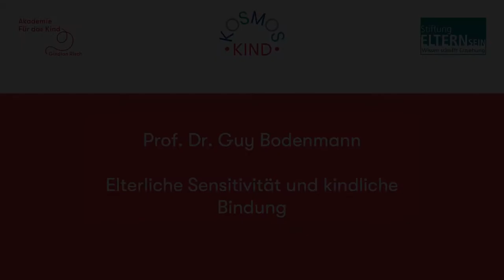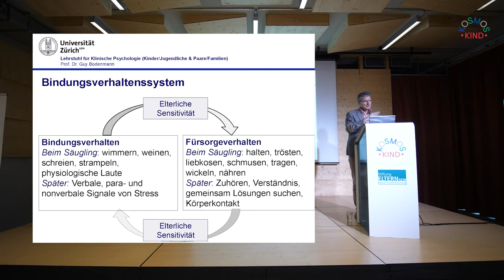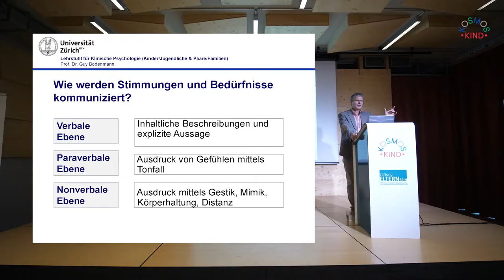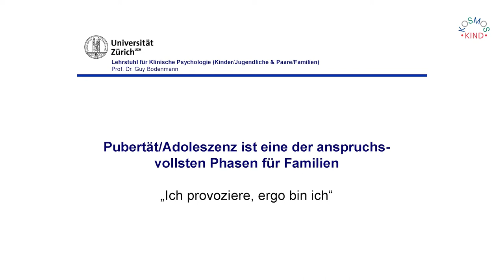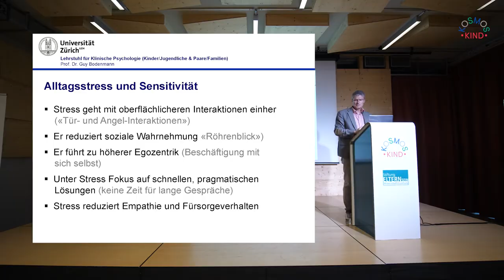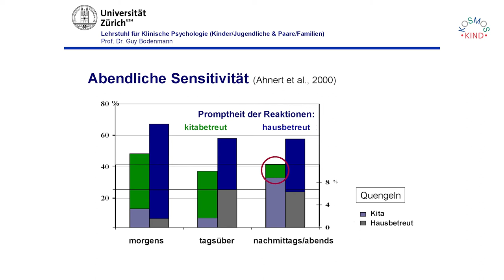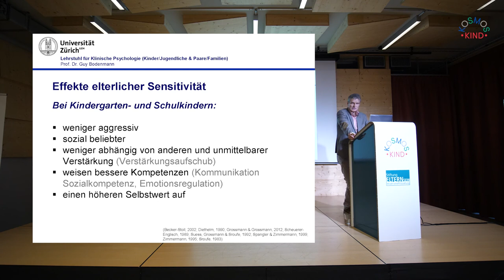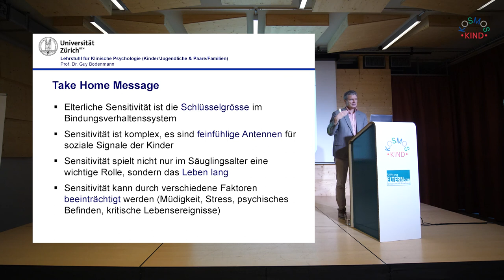Vortragszyklus "Kosmos Kind" #7: Prof. Dr. Guy Bodenmann: Elterliche Sensitivität und Bindung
Die kindliche Bindungserfahrung gehört zu den Meilensteinen der menschlichen Entwicklung: «Eine sichere Bindung ist eine der wichtigsten Resilienzfaktoren», weiss Guy Bodenmann aus seiner umfangreichen Forschungstätigkeit. «Sie legt die Basis für das allgemeine Befinden und den Erfolg in verschiedenen Lebensbereichen – wie beispielsweise Freundschaften, Schule und Partnerschaft.» Doch welche Voraussetzungen braucht es genau, um eine sichere Bindung entwickeln zu können?

Er zählt zu den renommiertesten Beziehungsexperten in der akademischen Welt: Prof. Dr. Guy Bodenmann forscht und lehrt an der Universität Zürich als Professor für Klinische Psychologie mit Schwerpunkt Kinder/Jugendliche und Paare/Familien. Zudem amtet der Psychologe als Präsident der Akademie für Verhaltenstherapie im Kindes- und Jugendalter (AVKJ) und als Direktor der Praxisstelle für Kinder- und Jugendpsychotherapie am Psychotherapeutischen Zentrum der Universität Zürich.